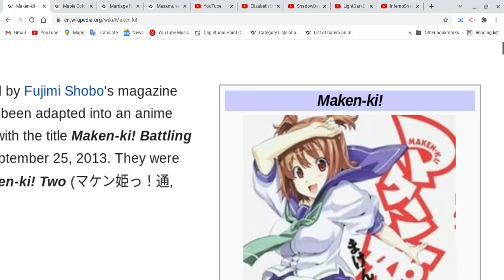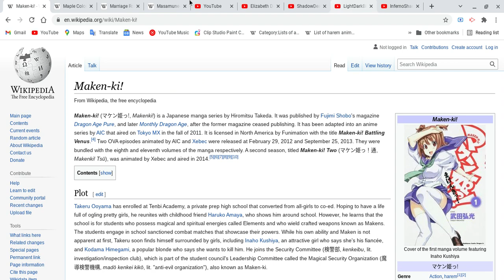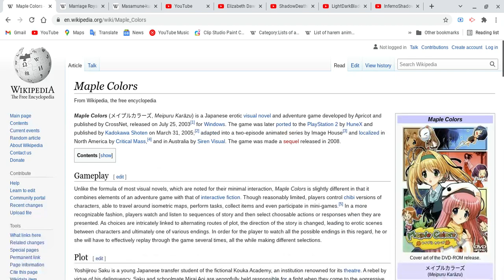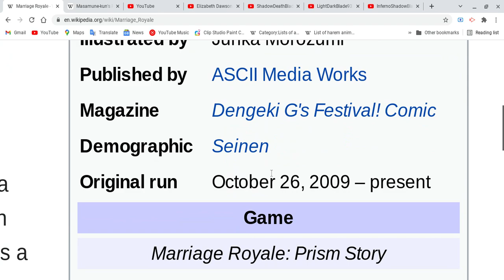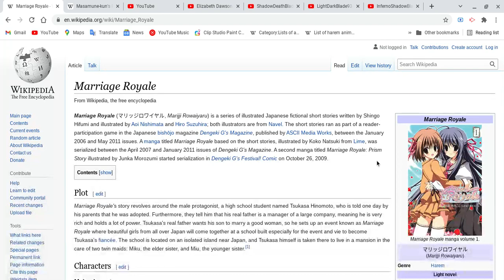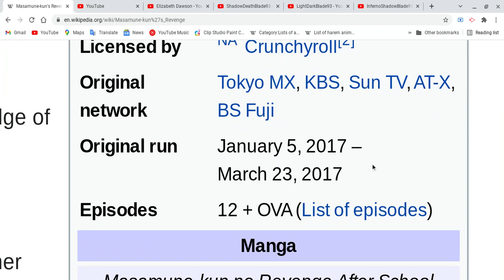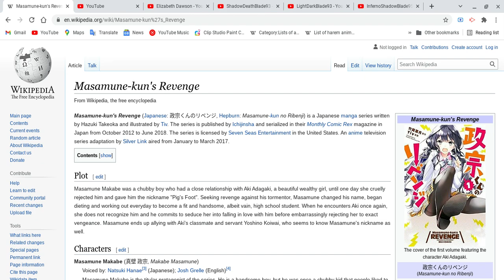All About Maken-Ki!,Maple colors,Marriage Royale & Masamune-Kun's Revenge!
Ok guys, XD I say different months expert manga sorry I made mistake sometimes when I feel tired am I? let focus on this lesson!!
Alright guys, have fun for tonight and focus on your health as well!!